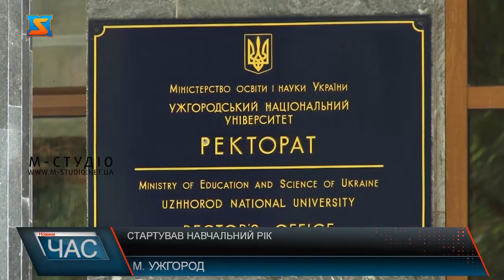Стартував навчальний рік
Майже півтори сотні першокурсників факультету історії та міжнародних відносин – на легкому старті! Адже поповнили лави студентсва найпотужнішого вишу Закарпаття -УжНУ.  На факультеті, який входить у ТОП-5 найпопулярніших в УжНУ, готують фахівців шести спеціальностей- крім історії, археології, культорології, ще менеджмент, маркетинг і міжнародні відносини. Цьогоріч – це майже 8 сотень студентів усіх форм навчання.  Для знайомства з майбутньою професією та викладачами студентство зібрали у актовій залі ректорату УжНУ.  Для максимального охоплення студентсва навчанням офлайн подбали тут про укриття. Сховище – на півтисячі осіб облаштоване навіть під проведення заняття. Поки інспектували сховище, на електронну пошту факультету надійшов лист про замінування. Усіх стужентів та працівників евакуювализ будівлі.  Викладачі  не розгубилися! Не гають часу – знайомляться зі своїми студентами. Ось так просто неба у парку куратори проводять годину академнаставника у своїх групах.  От такий День знань запам’ятається цьогорічним першокурсникам факультету історії та міжнародних відносин.